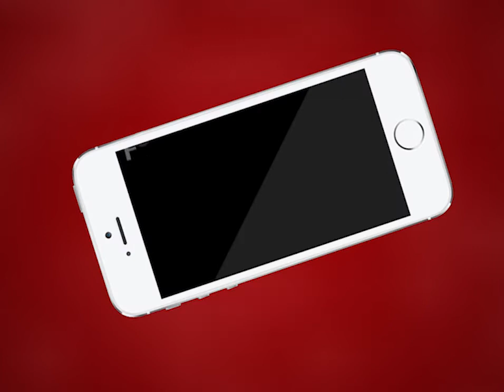AJMER NEWS | अजमेर संभाग में शुरू हुआ निगम उपायुक्त अशोक कुमार मीणा के खिलाफ आक्रोश | MTTV INDIA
अजमेर संभाग में शुरू हुआ निगम उपायुक्त अशोक कुमार मीणा के खिलाफ आक्रोश
अजमेर नगर निगम उपायुक्त के खिलाफ पत्रकार संगठनों के साथ साथ आमजनता में आक्रोश
केकड़ी और किशनगढ़ से सरकार को चेतावनी के साथ उठी पत्रकार सुशील पाल के समर्थन में आवाज़
IFWJ और मार्बल सिटी प्रेस क्लब के बेनर तले पत्रकारों ने मुख्यमंत्री के नाम दिया ज्ञापन
मुख्यमंत्री अशोक गहलोत से पत्रकार सुरक्षा क़ानून लागू करने की मांग